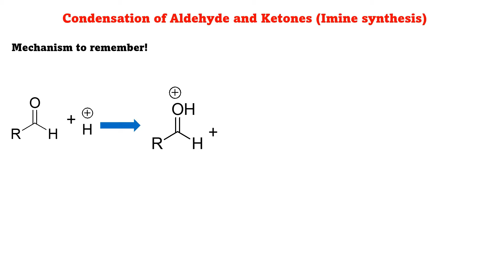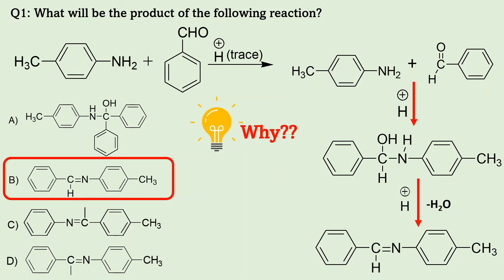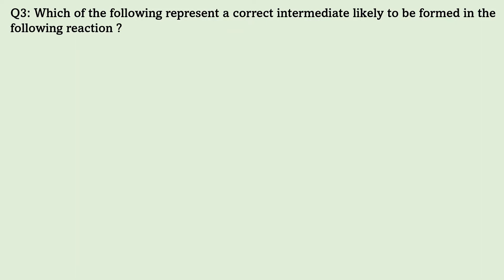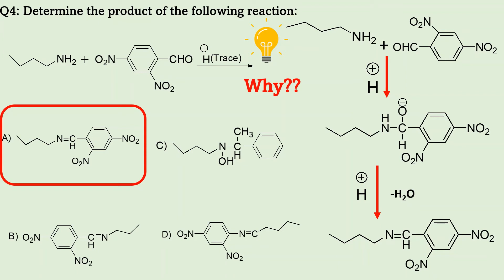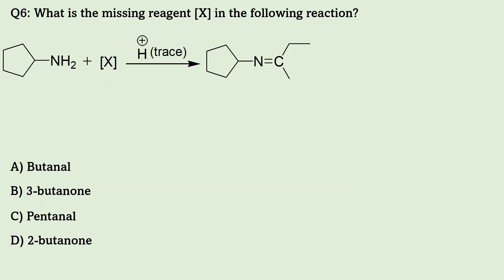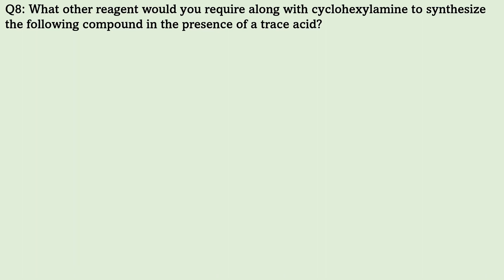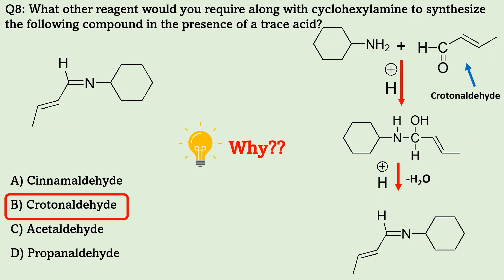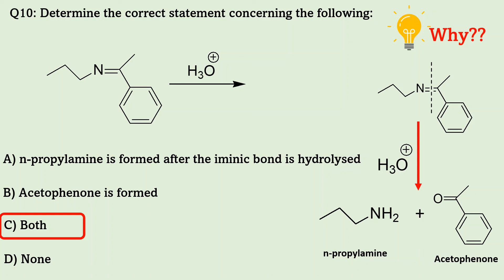Aldehyde and ketone condensation tricky MCQs I Imine synthesis (Schiff base synthesis) practice Q&A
Hello Viewers!
Today's vlog is on Aldehyde and ketone condensation tricky MCQs I Imine synthesis (Schiff base synthesis).

The main motivation behind setting up this channel was my educational and research background in chemistry as I have obtained both my Masters and doctorate degrees in chemistry in addition to the bachelor degree in Pharmacy.

My engagement with the chemistry subject over the past few years including my regular interactions with chemistry students have helped me adequately and efficiently to understand different aspects of the subject as well as the associated challenges that students generally experience particularly in the initial phases of their studies.

Also, a quick review of online database made me think that there is a limited stock of chemistry problems available for students to practice their learning of the chemistry concepts, to best of my knowledge. Moreover, most of the practice questions available online lack adequate explanations except for their answers.

Keeping in mind in the aforementioned points coupled with my childhood dream to share my knowledge with students, I am going to create a comprehensive library of multiple-choice questions (MCQs) on You Tube platform that is the most widely used and reliable online platform to exchange this type of information.

These MCQ practice sessions will not only provide students an easy access to different sets of questions but will also concurrently sharpen their problem-solving skills by engaging in these innovative chemistry puzzles and prepare them for different competitive examinations to achieve their dream goals in the long run.

At the same time, this platform will also provide students opportunity to interact and share their problems on a particular topic directly with me, which I will try my best to address.

The main topics that I intend to cover through this channel are as follows: Nomenclature of different classes of organic compounds, Reactions of alkenes, Aromaticity, Reactions of benzene, heterocycles, Spectroscopy, Stereochemistry, Pericyclic reactions, Polymers, peptide and proteins, Oxidation, Reduction, etc.